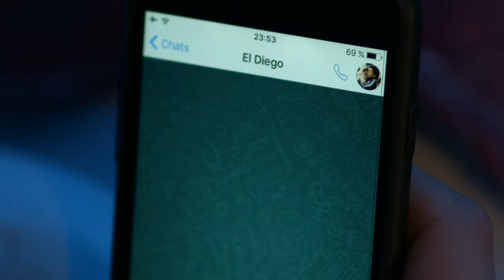Maradona despierta a Lio Messi la noche anterior a una final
Diego Maradona despertó a Lio Messi antes de su cumpleaños y a horas de la final con Chile en la Copa America. Y le hizo un pedido muy especial..

Canal oficial del actor y caracterizador argentino Martín Bossi.